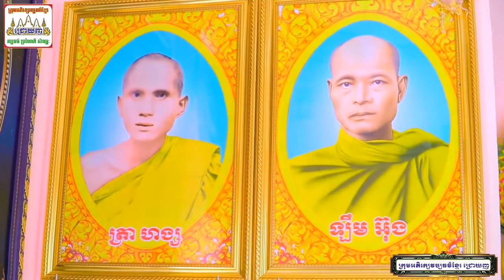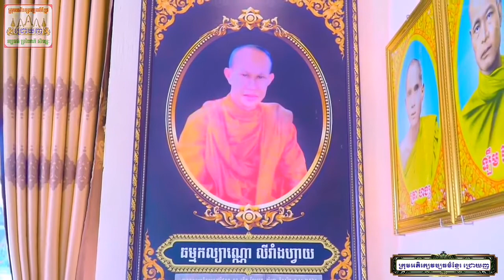វត្តសេរីកណ្ដាល / ស្រុកជ្រោយញ - ខេត្តឃ្លាំង Wath Serey Kandal Vĩnh Châu - Sóc Trăng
វត្តសេរីកណ្ដាល💞💞💞( វត្តទី 8)
ស្រុកជ្រោយញ - ខេត្តឃ្លាំង
ក្រុមអភិរក្សវប្បធម៌ខ្មែរជ្រោយញ
Wath Serey Kandal (8)
 Vĩnh Châu - Sóc Trăng
Lộng lẫy giữa xứ biển Vĩnh Châu
Bài hát do Trụ Trì Chùa Sáng Tác Thank you so much for taking the time to enjoy your channel music.